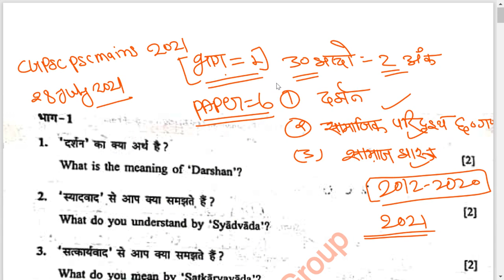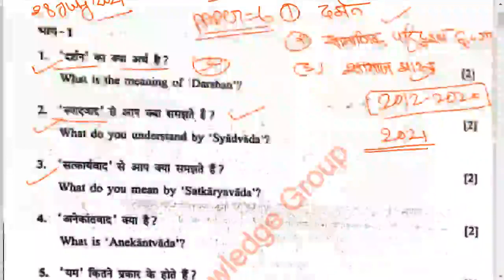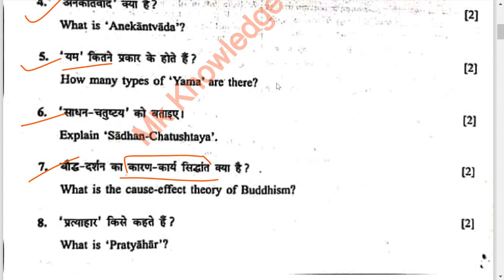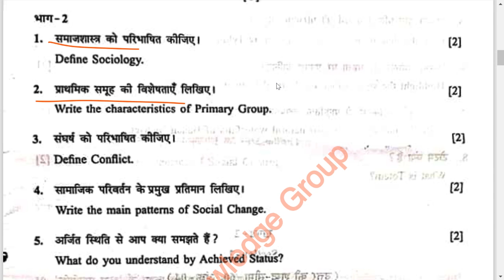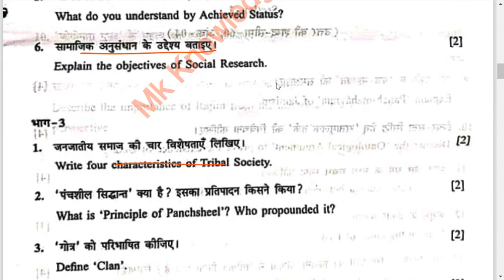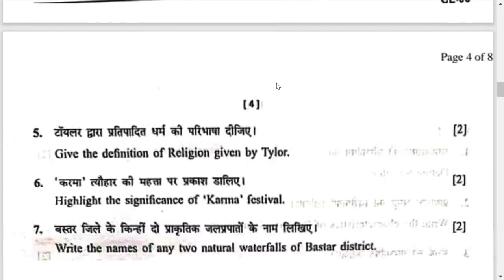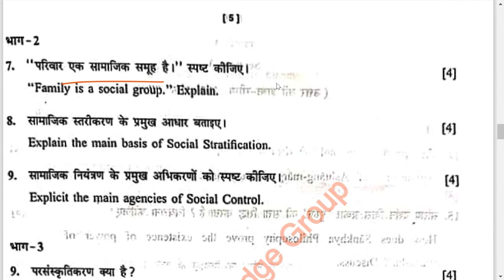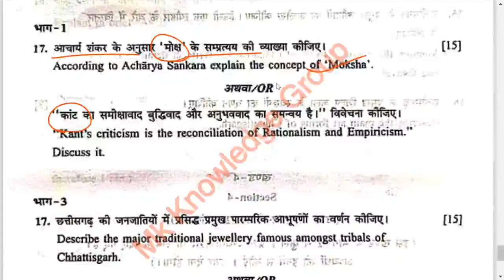Cgpsc Mains Paper -6|दर्शन, समाजशास्त्र और छग के समाजिक परिदृश्य|Analysis पेपर कैसा| सम्भावित उतर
Cgpsc Mains Paper -5|भूगोल छग और भारत |अर्थव्यवस्था छग और भारत सभी प्रश्न सम्भावित उतर| आसान प्रश्न|

PDF DOWNLOAD

PAID GROUP JOIN ALL PDF
WhatsApp Number

ONLY 100 RS PER MONTH
DAILY TEST TOPICS VISE
JOIN KRE CGPSC &MANDI SI
DED BED ALL PDF TEST
AND ACF VYAPAM ALL
CG GS AND ALL GS INDIA
CURRENT.  COMPUTER AND AGRICULTURE GS QUESTIONS ALL TEST TARGET COURSE THANKS
MASSAGE KRE LINK SE
JOIN KRE YES TYPE KRE